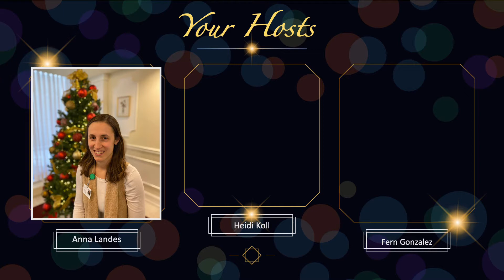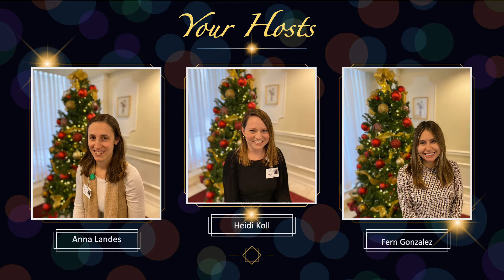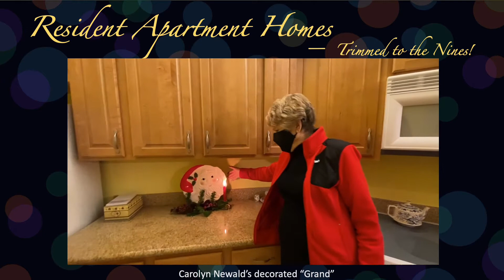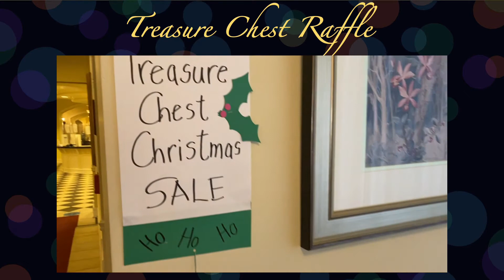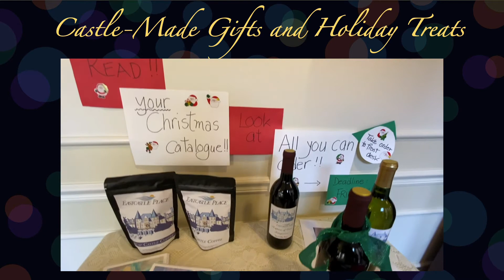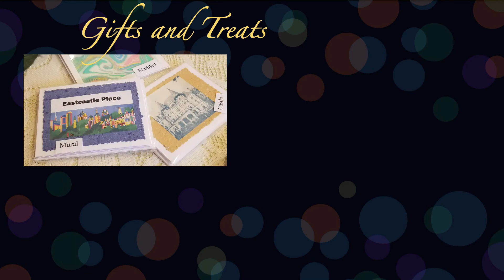video holiday open house